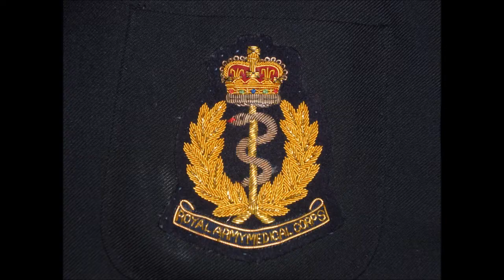The Colorado Trail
Written and Recorded by Don Edwards